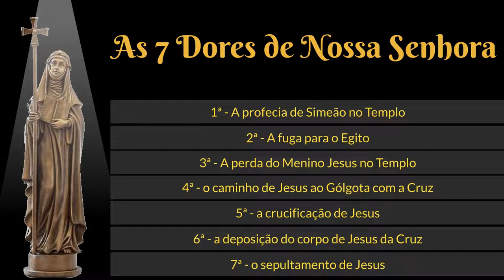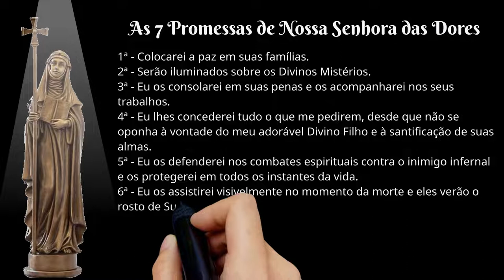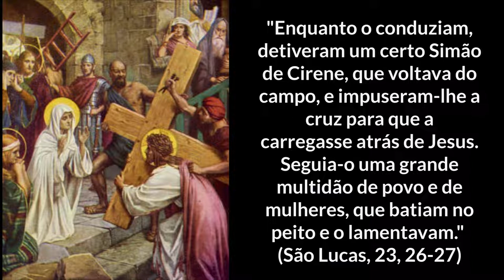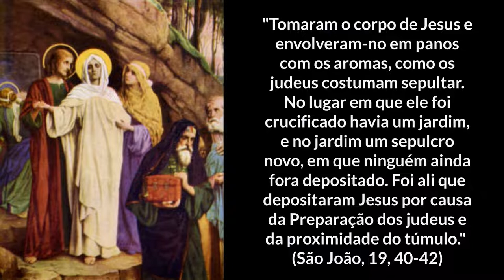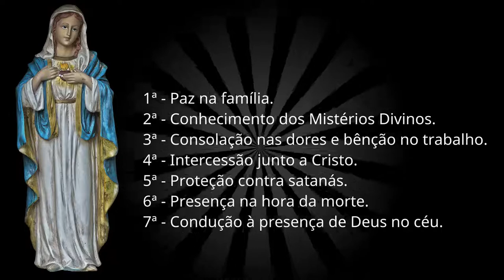Profecias | As 7 promessas de Nossa Senhora das Dores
Nossa Senhora revelou a Santa Brígida, uma das maiores e mais influentes santas da Igreja Católica, que concederia graças especiais a quem rezasse diariamente sete Ave-Marias em consolação às suas maires dores. Essa devoção percorreu séculos, e sempre trouxe benefícios a seus devotos. Nesse vídeo vamos revelar e refletir sobre as sete promessas de Nossa Senhora das Dores.